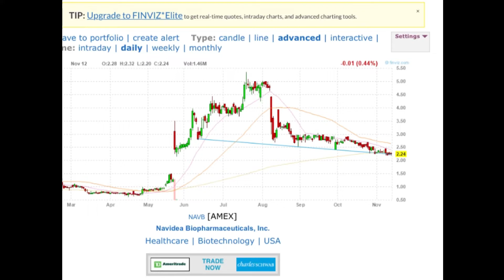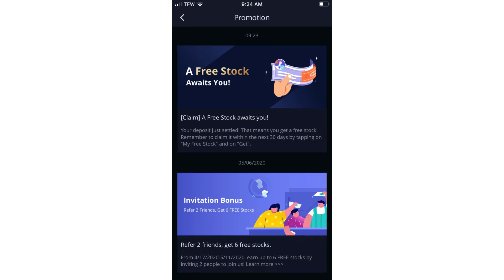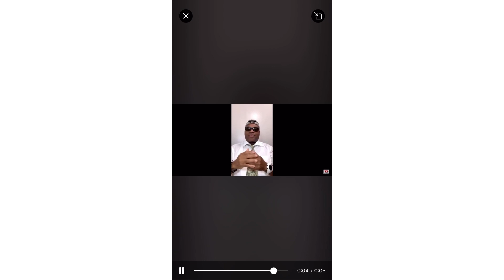DAVESPLAY STOCKS TO TRADE TODAY CBAT NAVB SPI HOFV 11/13/2020 WEBULL ROBINHOOD TRADING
Open a Robinhood acct. & get a free stock!👇🏽👇🏽👇🏽
You now have a claim to a stock like Apple, Ford, or Facebook. In order to keep this claim to your stock, sign up and join Robinhood using my

Facebook Davenatchnewell

This channel is about my daily stock plays in the stock market and not a buy recommendation. I'm not a license financial personnel, I have 2 decades of stock trading/investing experience and has seen a thing or two. Also some lessons you can learn from my Home Building mistakes. Chronicles about my Real Estate Development/House Building in Jamaica. I did this remotely from New York. Pitfalls and pointers are in the description box of each videos. Thank you!